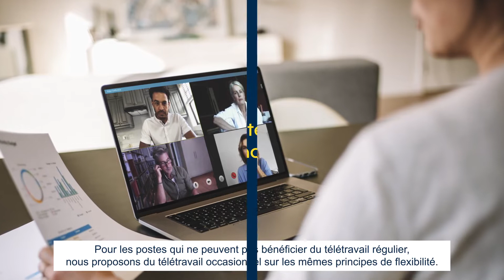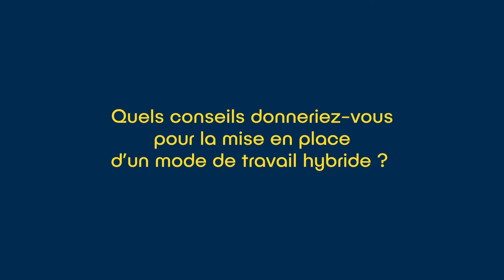L’organisation du travail en mode hybride chez ecosystem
Notre Directrice des Ressources Humaines, Marie-Agnès Lenquette, partage la vision et la pratique du télétravail chez ecosystem.
Vous en découvrirez les grands principes et le cheminement qui nous a mené jusqu’à cette organisation, ainsi que quelques conseils avant de se lancer dans cette démarche.